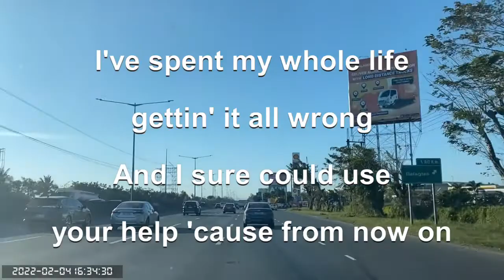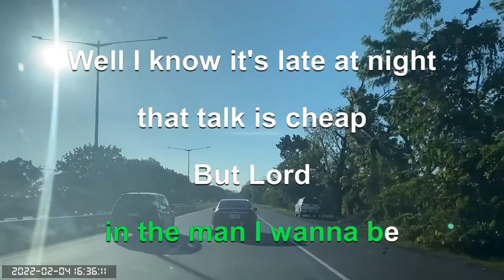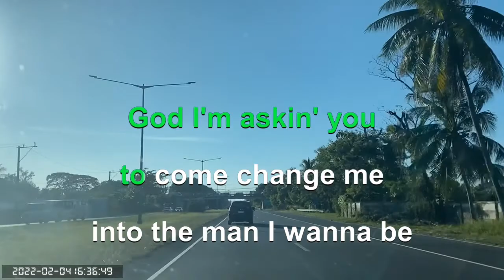0779 The Man I Want To Be - Chris Young (Karaoke)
NLEX Balagtas Northbound